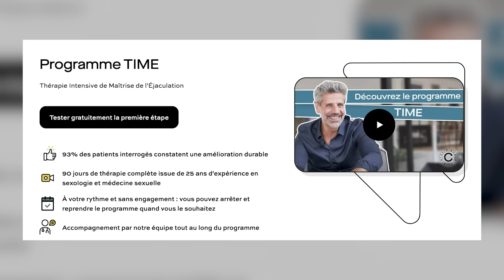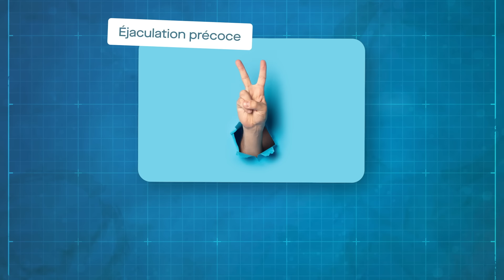Ne Faîtes PAS ÇA pour Durer au Lit !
📣 Dans cette vidéo, je vous parle de 7 conseils À NE PAS SUIVRE lorsque l'on est éjaculateur précoce :
00:00 : Introduction
01:02 : 1ère chose à ne pas faire quand on éjacule vite
02:03 : 2ème erreur lorsqu'on souffre d'éjaculation précoce
03:05 : 3ème chose à éviter lorsqu'on éjacule rapidement
04:04 : 4ème conseil pour l'éjaculation précoce
05:42 : 5ème chose à éviter lorsqu'on éjacule vite
07:11 : 6ème erreur lorsqu'on éjacule rapidement
09:04 : 7ème conseil quand on éjacule trop vite